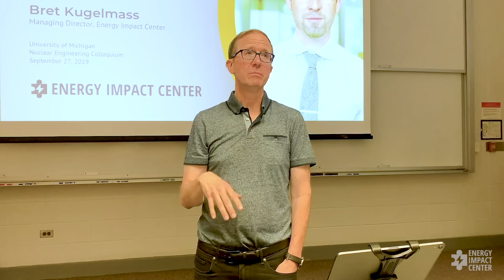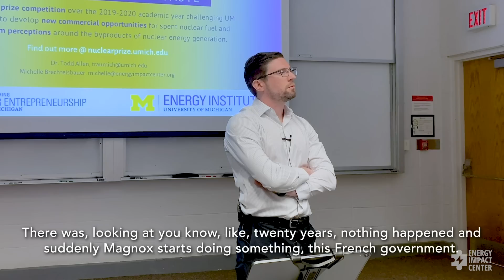Bret Kugelmass at University of Michigan Nuclear Engineering Dept.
Previous 'Titan of Nuclear', Professor Todd Allen of the University of Michigan nuclear program asks Bret Kugelmass to speak before his class about the role nuclear energy needs to play in combatting climate change, as well as to announce the Energy Impact Center's competition on creative uses for nuclear waste.